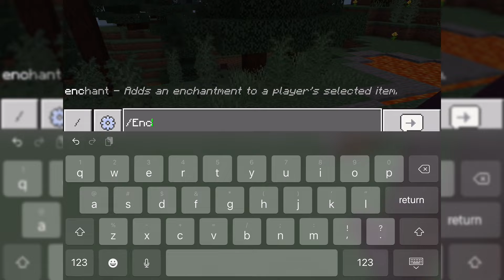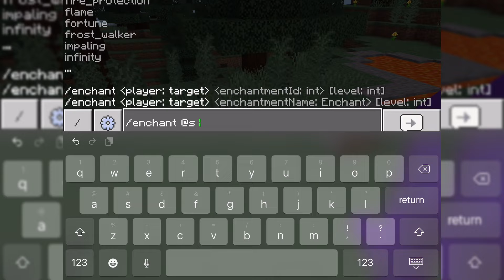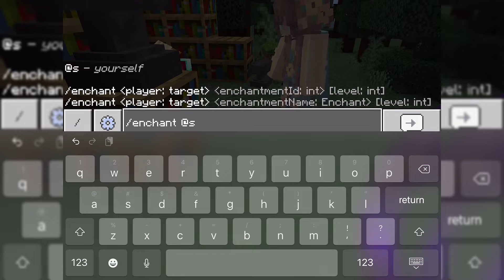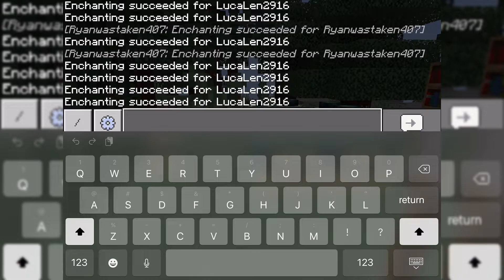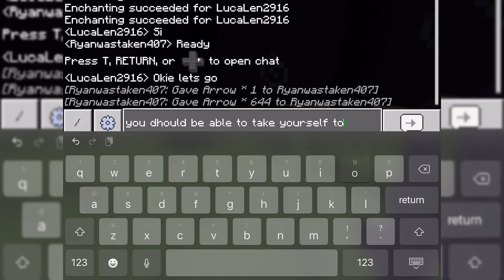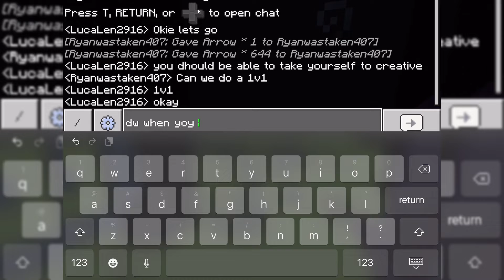Should I do Minecraft gameplay??